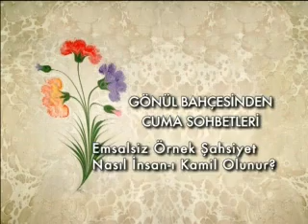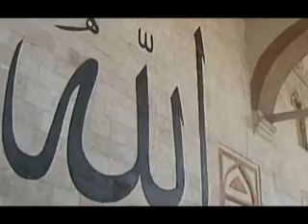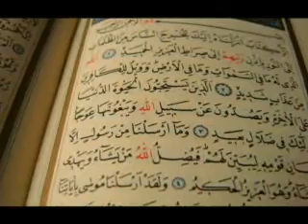Emsalsiz Örnek Şahsiyet, Nasıl İnsan-ı Kamil Olunur? - Osman Nuri Topbaş